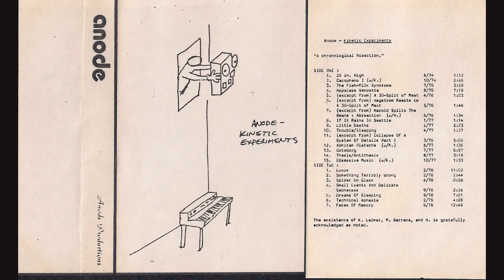Anode - Kinetic Experiments (full album)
Anode - Kinetic Experiments (full album) 1980

‣00:00:00 25 in. high
‣00:01:13 Cacophono 1
‣00:04:02 The Fish-Milk Syndrome
‣00:07:36 Hopeless Vendetta
‣00:15:03 (excerpt from) A 3D-split Of Mest
‣00:16:07 (excerpt from) Hagstrom Reacts To A 3D-split of Meat
‣00:17:55 (excerpt from) Harold Spills The Beans: Abreaction
‣00:19:42 If It Rains In Seattle
‣00:20:57 Little Deaths
‣00:23:26 Trouble/Sleeping
‣00:25:06 (excerpt from) Collapse Of A System In Details Part 1
‣00:30:15 Admiram Platache
‣00:31:53 Goteborg
‣00:37:56 Thesis/Antithesis
‣00:41:15 Obsessive Music
‣00:43:05 Luxus
‣00:53:54 Something Terribly Wrong
‣00:56:42 Spider On Glass
‣00:57:43 Small Events And Delicate Sadnesses
‣01:00:12 Dreams Of Sleeping
‣01:07:10 Technical Aphasia
‣01:11:37 Faces of Memory

track times are approximate.

I do not own or claim the rights to this music.

1980,Electronic,Experimental